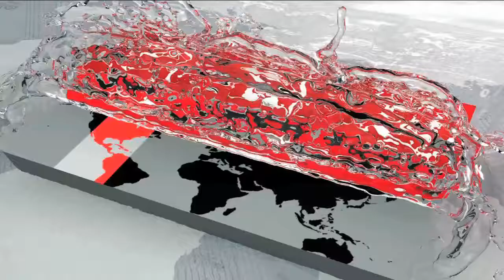সাভার স্মৃতিসৌধে সাধারণ মানুষের জনস্রোত ! | Somoy TV News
রাষ্ট্রপতি, প্রধানমন্ত্রীর পরই বীর শহীদদের শ্রদ্ধা প্রতি জানাতে সাভার স্মৃতিসৌধে ঢল নামে সাধারণ মানুষের। স্বাধীনতা উদযাপনের এমন দিনে সবার প্রত্যাশা উন্নয়নশীল দেশে পা রাখা বাংলাদেশ সবার সম্মিলিত প্রচেষ্টায় একদিন নাম লেখাবে উন্নত দেশ হিসেবে।

পাকিস্তানিদের শোষণ-বঞ্চনা, আর পরাধীনতার শৃঙ্খল ভেঙে বাঙালি জাতির গৌরবমাখা শ্রেষ্ঠ অর্জন স্বাধীনতা। ভোরের আলো ফোটার সঙ্গে সঙ্গেই সাভারের জাতীয় স্মৃতিসৌধে ঢল নামে আপামর জনতার। ফুলে ফুলে ভরে ওঠে বাঙালির গৌরবের সৌধ।

গভীর শ্রদ্ধা আর আবেগ নিয়ে স্মরণ করা হয় মৃত্যুপণ লড়াই আর এক সাগর রক্তের বিনিময়ে অর্জিত স্বাধীনতার জন্য প্রাণ হারানো শ্রেষ্ঠ সন্তানদের। বাঙালির মুক্তি সংগ্রামের গৌরবময় স্মৃতিচিহ্নে এসে সবার কণ্ঠেই ঝরেছে দেশকে নিয়ে নানা স্বপ্নের কথা।

জাতীয় স্মৃতিশোধে ফুল দিতে আসা দর্শনার্থী জানান, শহীদদের শ্রদ্ধাতে স্মৃতিশোধে এসেছি। এছাড়াও ১৯৭১ সালে মুক্তিযুদ্ধে যারা জীবন দিয়েছে, তাদেরকে শ্রদ্ধার সাথে স্মরণ করছি।

নানা প্রতিকূলতা পেরিয়ে দুর্বার গতিতে যে বাংলাদেশ এগিয়ে চলেছে সামনে, সুশাসন আর সততার পথ ধরে একদিন মাথা উঁচু দাঁড়াবে বিশ্বের বুকে। এমন প্রত্যাশা সবার।

জাতীয় বিশ্ববিদ্যালয়ের উপাচার্য অধ্যাপক হারুন-উর রশিদ বলেন, বাংলাদেশ ক্ষুধা-দারিদ্রমুক্ত, সন্ত্রাসমুক্ত ও অসাম্প্রদায়িক একটি জাতি হিসেবে বিশ্বে বুকে স্থান করে নিবে এতে কোন সন্দেহ নেই।

সমাজ কল্যাণ মন্ত্রী রাশেদ খান মেনন বলেন, বাংলাদেশ একটি আত্মনির্ভরশীল দেশ হিসেবে বিশ্বে বুকে স্থান করে নিবে।

তথ্যমন্ত্রী হাসানুল হক ইনু বলেন, রাজাকাররা যেমন স্বাধীনতার শত্রু। তেমনিভাবে জঙ্গি-সন্ত্রাসীরা এই দেশের শত্রু। এর চেয়ে দেশের বড় শত্রু হল যারা জঙ্গি-সন্ত্রাসীদের লালন পালন করে।

সন্ত্রাস-জঙ্গিবাদসহ সব কালো অধ্যায় পেরিয়ে একটি সুন্দর, মানবিক বাংলাদেশ গড়ে ওঠবে এমন প্রত্যয় ছিল সবার কণ্ঠে।